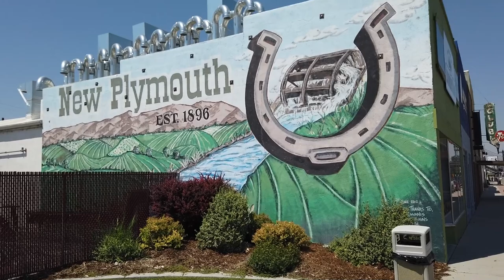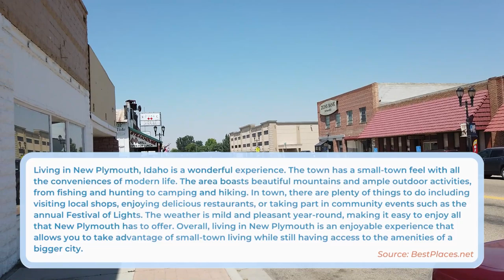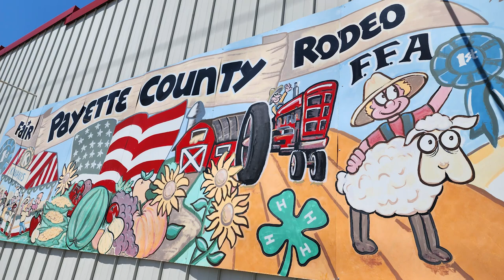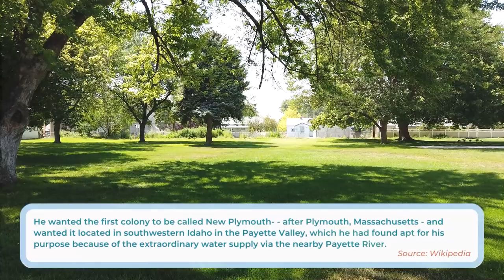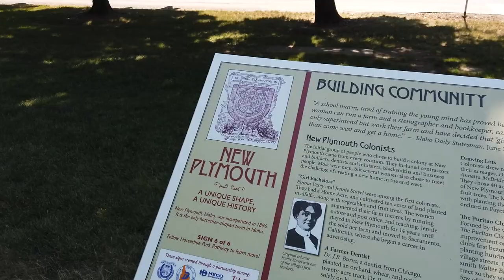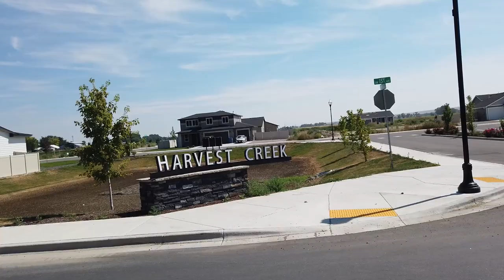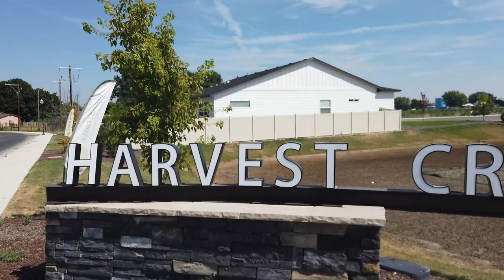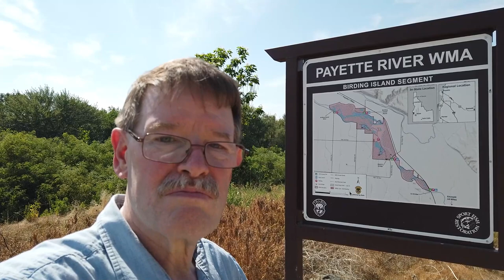Living in New Plymouth Idaho | Real Estate, Recreation, Etc.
Have you heard about New Plymouth — Idaho's hidden gem — and wondered what living in it is like? Learn about its history, the real estate market, and more!

Hi, I am Dave Edwards. I am a "Realtor®" with Keller Williams Realty Boise, located in the great city of Nampa, Idaho. My team & I can help you Buy or Sell Your Home. If you are a local in the Nampa or Boise area or want to move to Idaho, we can help. We are relocation experts. Call us to see how we can help you.

Agents: Please feel free to use me as your Nampa, Idaho and Boise area resource. If you have clients that want to know more about the Treasure Valley, I've got many resources to share with you. I would be honored to help your referred clients find their homes in Idaho.

I'm so grateful for all of you watching my videos, and I always appreciate your feedback and suggestions.

Chapters:
00:00 Living in New Plymouth Idaho
02:34 Recreation and Fun Facts
07:26 Home for Sale in New Plymouth Idaho
08:24 World's Largest Horseshoe
11:40 New Plymouth Real Estate
14:48 Payette River